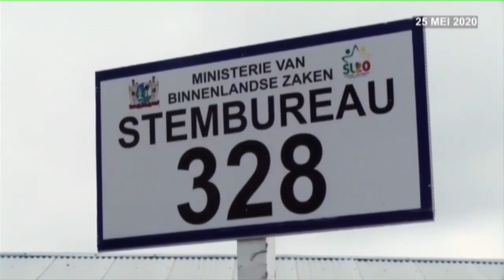Verkiezingen 2020 geëvalueerd STVS JOURNAAL 20 maart 2021